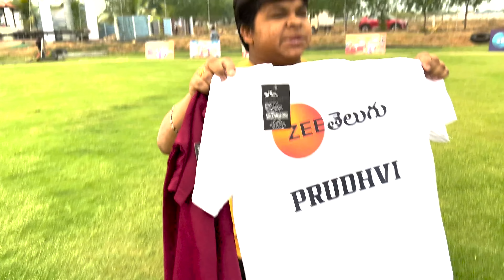నాతో Match అంత ఈజి కాదు|yadammaraju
Keep supporting!

Plz follow us for more updates on

Yadammaraju.